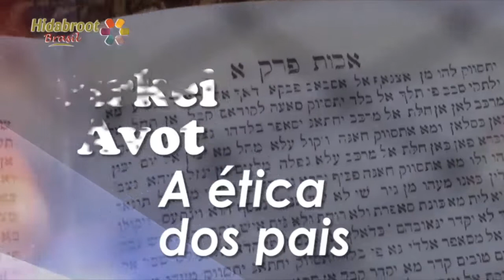Agilidade e concentração - Perek 2 Mishna 13 - Rabino Yossef Sisro - Hidabroot Brasil (2018)